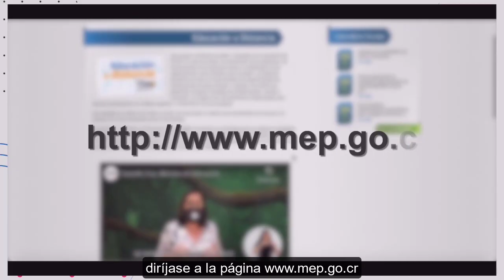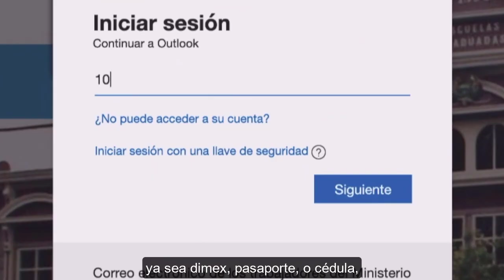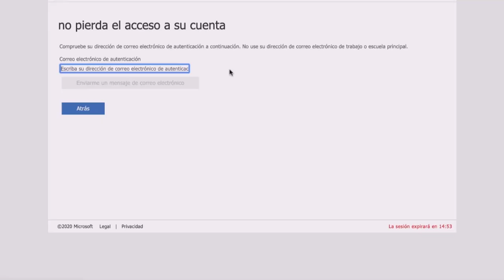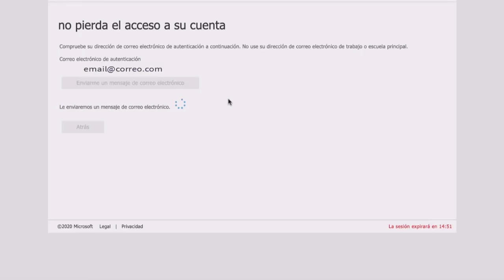Paso 2: Ingreso de Usuario, contraseña y correo alternativo